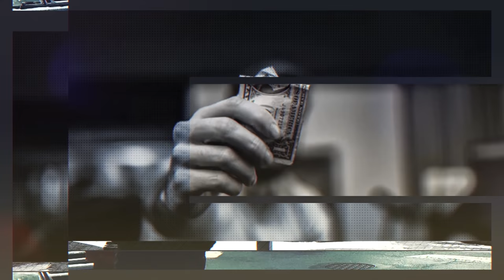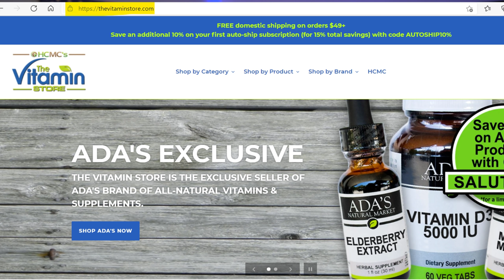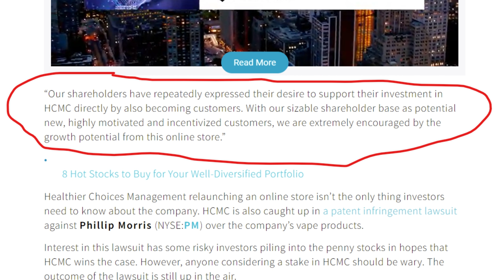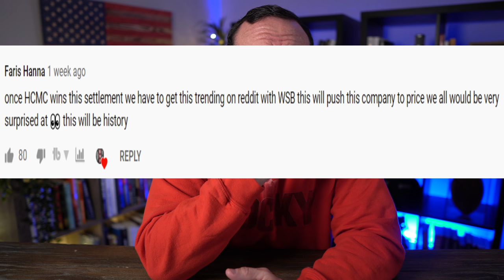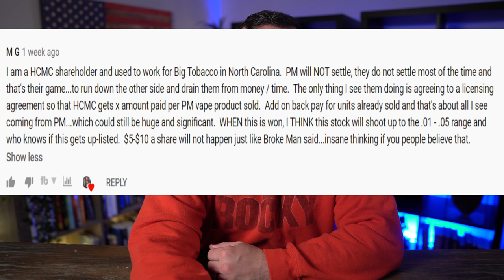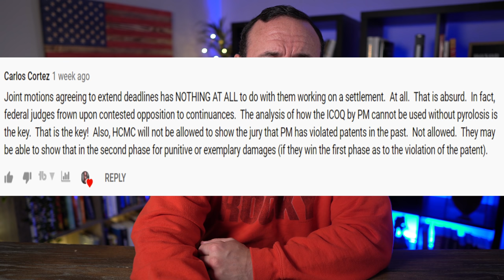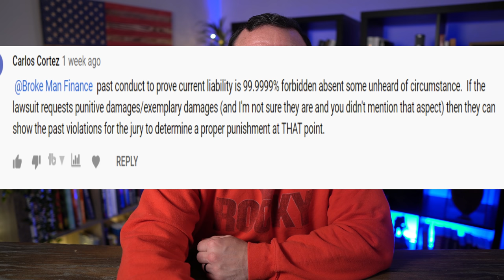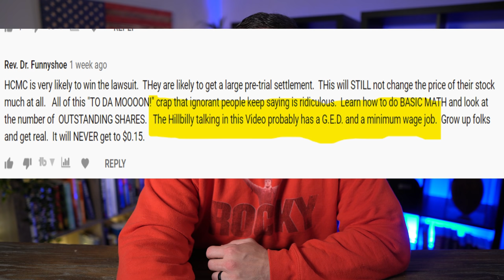HCMC Stock NEWS! Plus, Viewer Points, An HCMC BOLO, & HCMC Lawsuit Win Plan!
My Links for More $$$

My “Best-Sellers”
🕮 “Tactical Reload” Book & Audio Book
🕮 “Typo: What the Media Gets Right About Policing” Book Only

purposes only.

Let’s start out with the good news.
Healthier Choices Management announced recently that they were re-launching their vitamins and supplements online store.
HCMC is making its products available for purchase online via TheVitaminStore.com. Healthier Choices Management acquired this online storefront with the purchase of three Paradise Health & Nutrition locations in Melbourne. Fla.

Healthier Choices Management notes that its online store will carry a range of vitamins and supplements from major brands. It will also be the only online store to carrying products from Ada, which were previously only available at the physical Ada’s Natural Market.

As soon as I heard this, I thought that was a smart move by the company. Anything HCMC can move to an online platform the better. This company has received so much attention from investors over the past few months, it’s becoming a recognizable brand for a lot of us stock addicts. Maybe not to the general public, but enough recognition to help drive sales up because investors like to purchase items from companies they’re invested with, so this gives them a perfect chance to do just that. And that’s exactly what the CEO of HCMC, Jeff Holman thought. Here’s what he said.

“Our shareholders have repeatedly expressed their desire to support their investment in HCMC directly by also becoming customers. With our sizable shareholder base as potential new, highly motivated and incentivized customers, we are extremely encouraged by the growth potential from this online store.”

Alright, about two weeks ago I released a video on HCMC and my belief that they could win the lawsuit and why. There are over 300 comments at the time of this filming. Some great points were made, and I thought they should be highlighted and talked about with everyone. So, if you commented on that video, make sure to stick around to see if you made the cut.